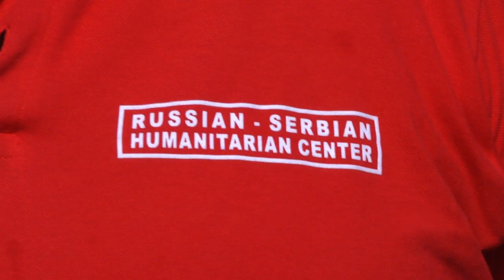POČELA HAJDUČKA REGATA 2019